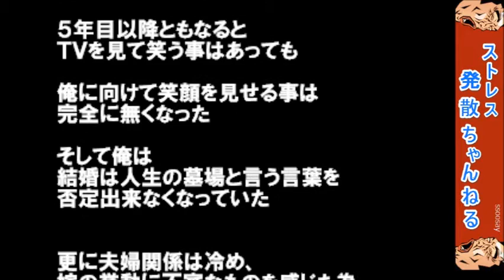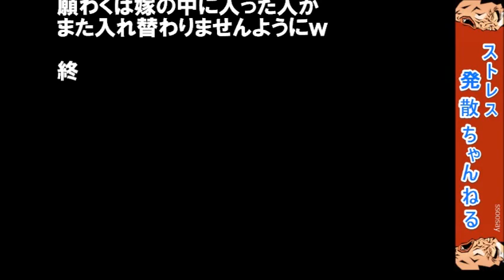【修羅場】結婚は人生の墓場と言う言葉を否定出来なくなっていた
スカッとする話、武勇伝、修羅場、浮気、不倫、姑嫁問題、セコケチ、キチママ、DQN返し、泣ける話、感動する話などを集めました。

関連動画